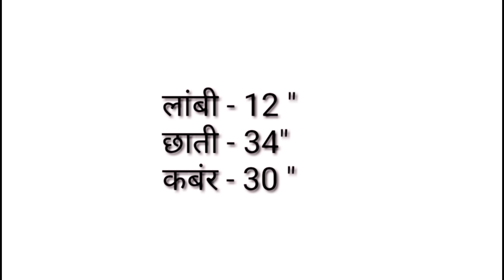34" कटोरी ब्लाऊज पेपर कटिंग 😍 । KATORI BLOUSE EASY CUTTING | Katori blouse paper cutting in marathi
34 कटोरी ब्लाऊज पेपर कटिंग । KATORI BLOUSE EASY CUTTING | Katori blouse paper cutting in marathi

नमस्कार शिवणक्लास शिका मराठीत मध्ये तुमचे स्वागत करते 34 inch blouse cutting katori blouse cutting fashion

1 blouse cutting calculation
2  blouse cutting design
3  blouse cutting marathi

28" कटोरी ब्लाउज पेपरवर कटींग करायची अतिशय सोपी पद्धत | easy katori blouse paper cutting in Marathi

30" कटोरी ब्लाउज पेपरवर कटिंग कशी करावी | Katori blouse Paper cutting in Marathi

 32" कटोरी ब्लाउज पेपर कटिंग सोप्या पद्धतीने / easy katori blouse paper cutting in marathi  शिवणक्लास

 34" कटोरी ब्लाऊज पेपर कटिंग 😍 । KATORI BLOUSE EASY CUTTING | Katori blouse paper cutting in marathi

36" कटोरी ब्लाउज कटिंग शिवणक्लास शिका मराठीत / katori blouse paper cuting in marathi by shivanclass

38 size कटोरी ब्लाऊज कटिंग पेपरवर / simple Katori blouse paper cutting by shivanclass

 40 Size कटोरी ब्लाऊज पेपर कटिंग / KATORI BLOUSE EASY PAPER CUTTING easy Katori cutting in Marathi

44 size कटोरी ब्लाऊज कटिंग पेपरवर / simple Katori blouse paper cutting by shivanclass shika marathit

46 कटोरी ब्लाऊज पेपर कटिंग simple katori blouse easy paper cutting in marathi

48 size ब्लाऊज पेपर कटिंग easy katori blouse in marathi

हे जर तुम्हाला माहिती असेल तर कोणतेही ब्लाऊज तुम्ही सहज कटिंग करु शकता Perfect Blouse Measurements

blouse design, blouse designs, katori blouse, katori blouse paper, 34 inch size katori blouse perfect paper cutting, katori blouse paper cutting full tutorial, simple and easy method of princess cut katori cutting, katori blouse drafting size 34 inch, how to make katori blouse, katori blouse paper cutting in step by step method, katori blouse paper cutting for new bigginers